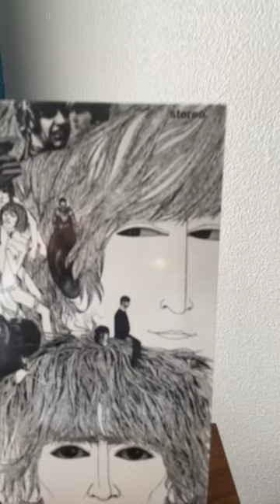Beatles Revolver - Reel to Reel & Anniversary Box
Not a shootout! and I also played an OG afterwards - great listening experience with the all of them